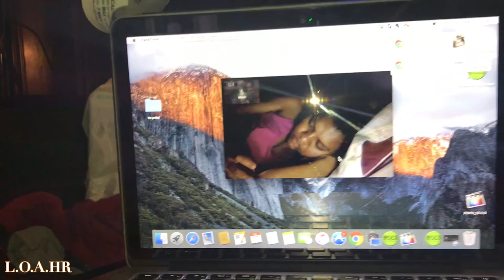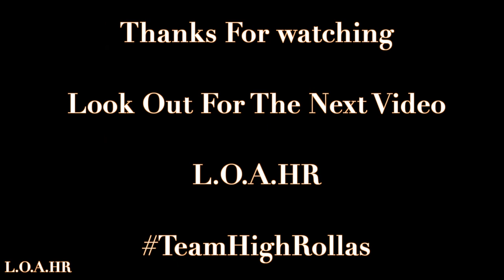Finally Back In The Gym After Five Years| LOAHR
L.O.A.HR